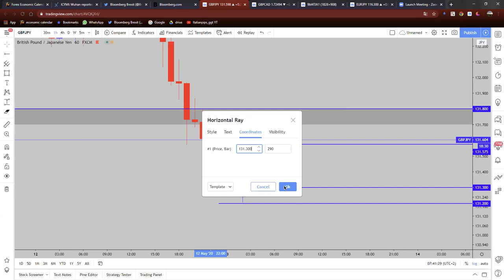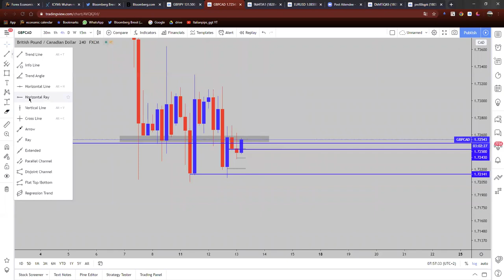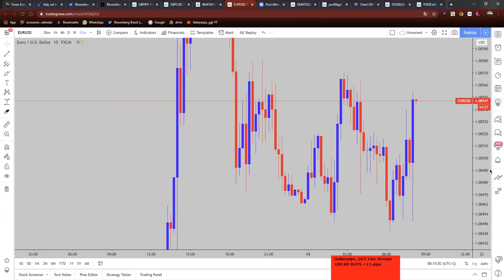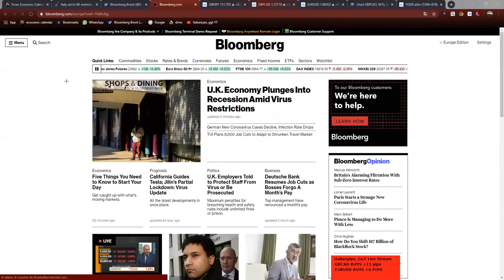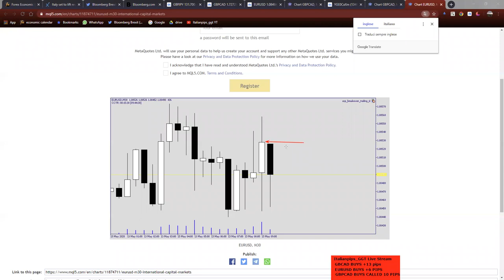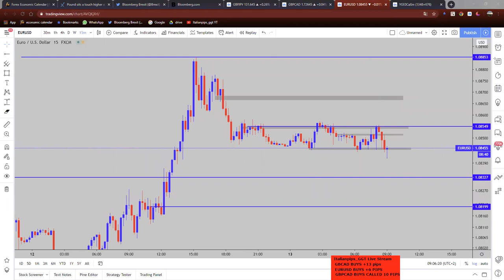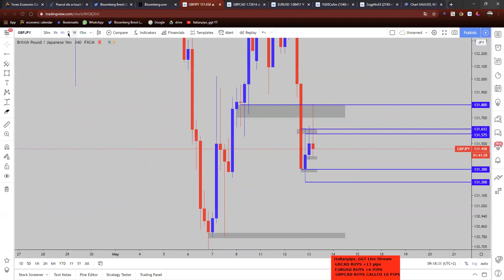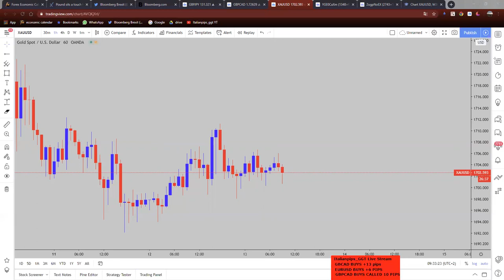[LIVE] London Session Italianpips (13.05.2020)